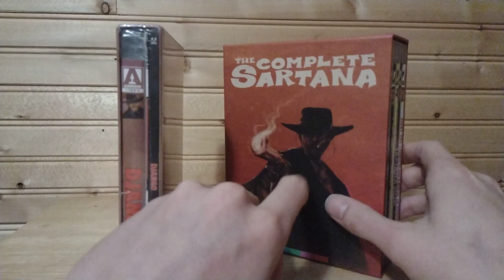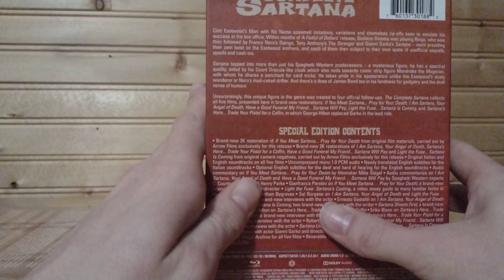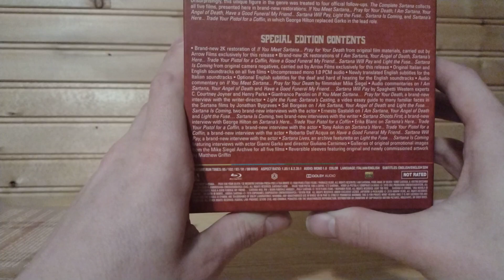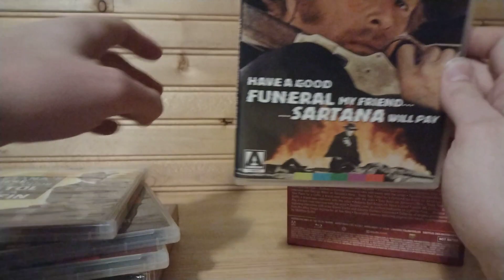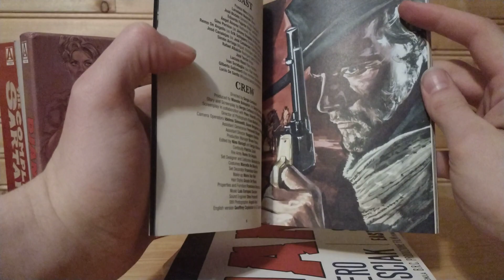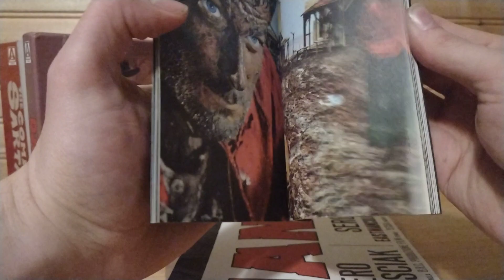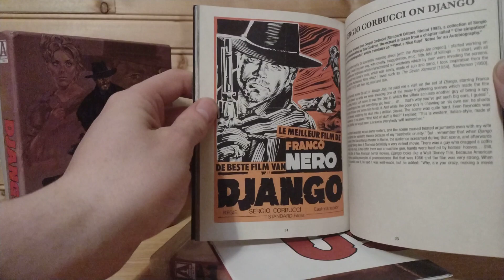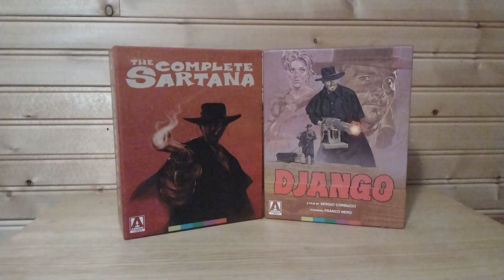Django and Sartana Unboxing and Review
Today I will be looking at the Arrow Video Releases of Sartana and Django.  Both of these films are free to watch on the streaming service Tubi.

  Let me know your favorite western film or TV show in the comments below.

Watch If You Meet Sartana, Pray for Your Death on Tubi